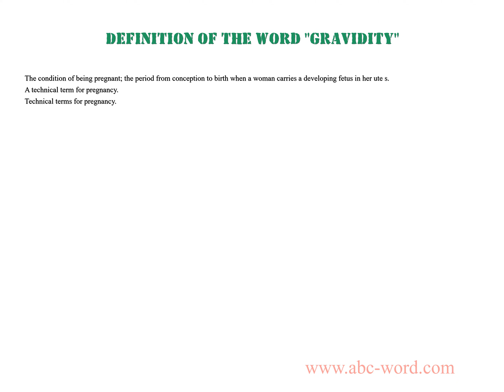Definition of the word "Gravidity"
you will find full information about this word "gravidity".
From the video you will learn the definition for the word gravidity. The lexical meaning of the word gravidity. What does the word gravidity mean? And much, much more...